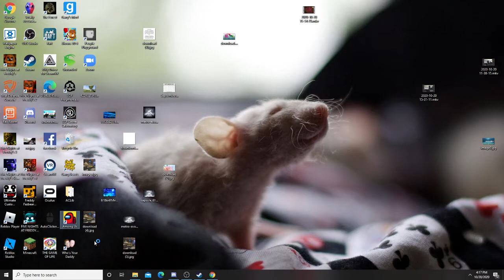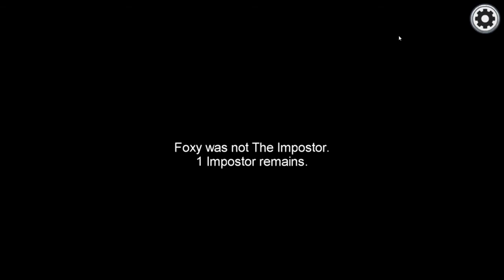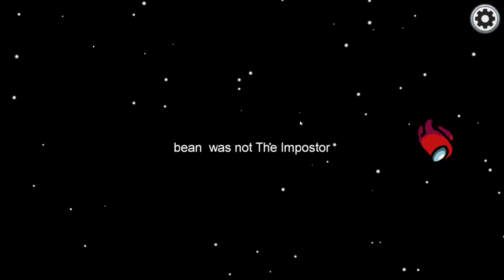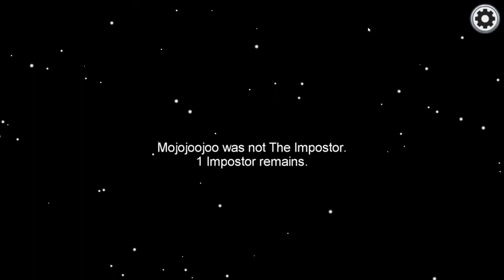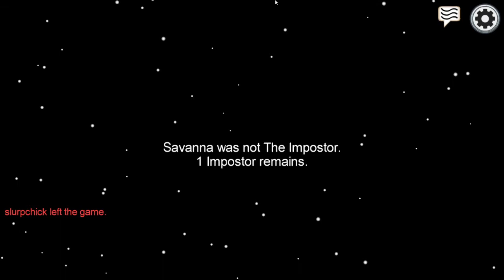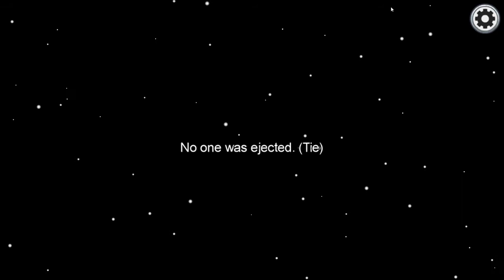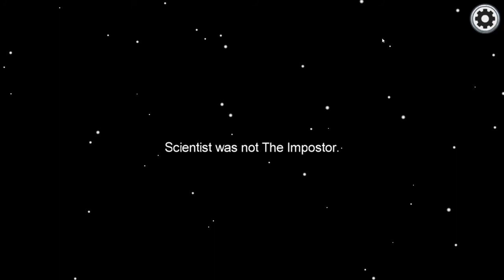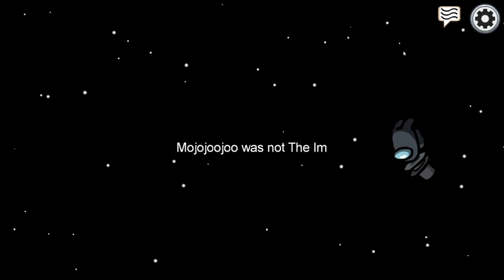Among us gameplay.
I didn't get imposter :(